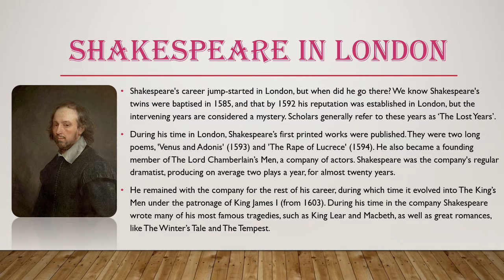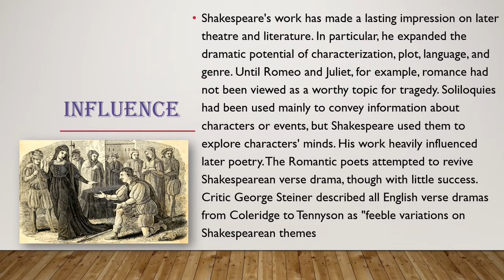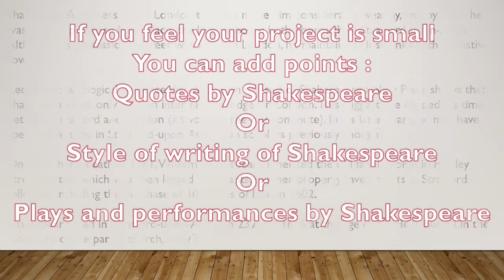Shakespeare Biography 💯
Hey Guys I'm Harveen Kaur and you are watching Silent Thoughts .
This New Project Video is about  " Shakespeare Biography "
Hope this video will help you to make your project ,if you find this video helpful then don't forget to like and share this with your friends , so that they can also get help in making Projects.

Music in Video By Joshpan and ikson